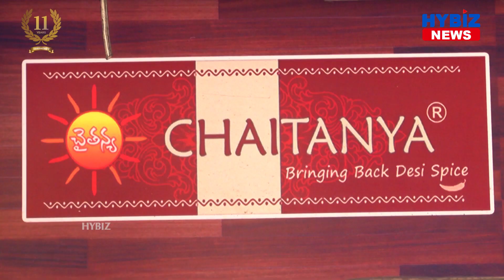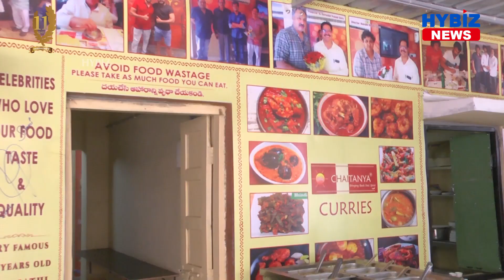Sweet Paan Recipe | World Famous Jagapathi Paan | Pamarru Killi | Hybiz tv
Pan is the most common thing that is offered after a meal in Indian tradition. It is said to aid easy digestion. Generally, Banaras Pan is famous worldwide. Well, Banarasi pan may have finally met its match in Krishna District’s Pamarru Pan. This has become the latest fad in Hyderabad.